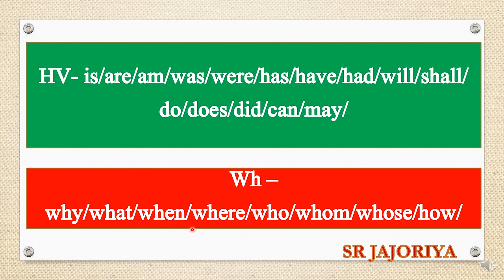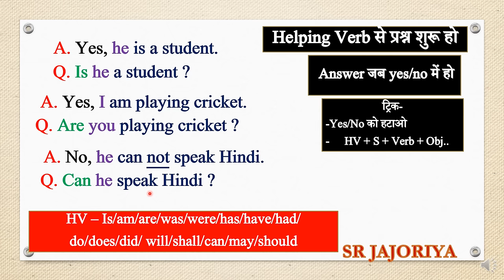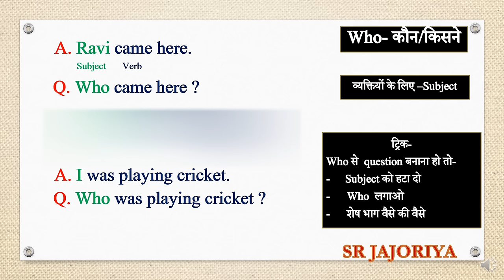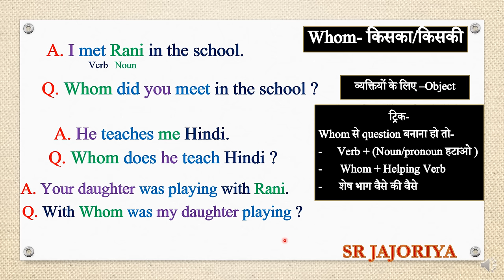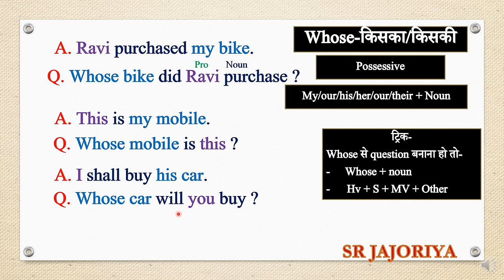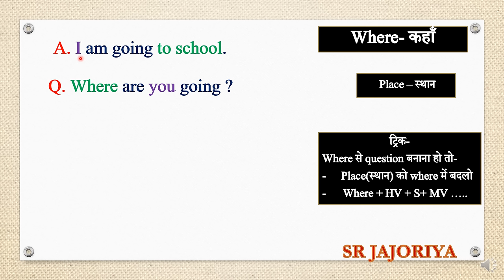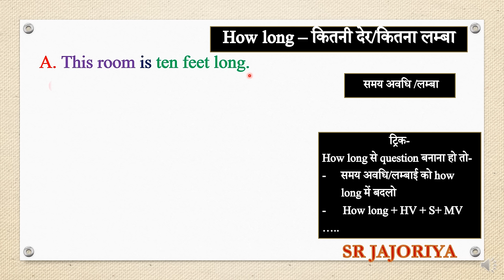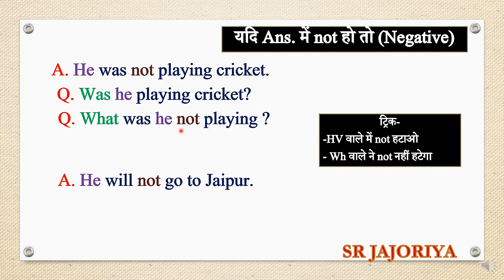Framing Questions | Framing Questions in English Grammar | Framing Questions in English Class 10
Framing Questions for all Classes with rules and trick